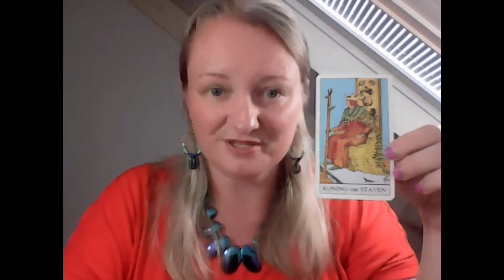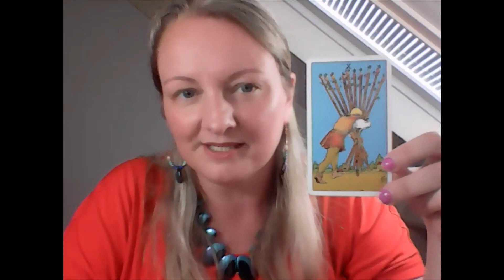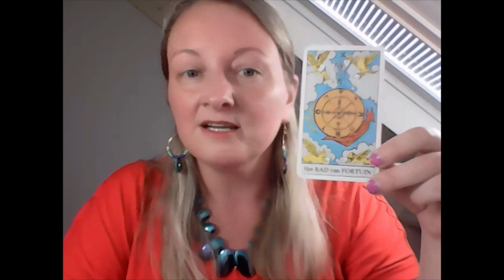The Great Awakening Awareness, strict restrictions countries, waking up around the world ondertiteld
Nederlandse ondertiteling I will look deeper into awareness, strict restrictions in countries, waking up around the world.